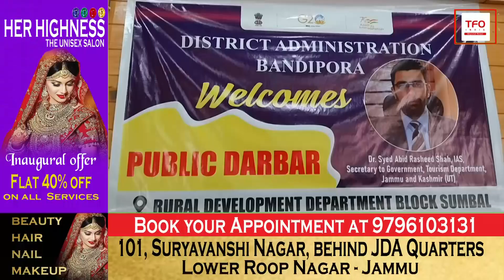Secretary tourism Syed Abid Rashid Shah IAS presides public darbar at Sumbal Bandipora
सचिव पर्यटन ने सुम्बल बांदीपोरा में की जनता दरबार की अध्यक्षता, वुलर झील को पर्यटन मानचित्र पर वापस लाएंगे पर्यटन विभाग